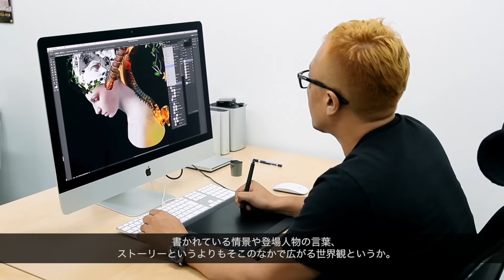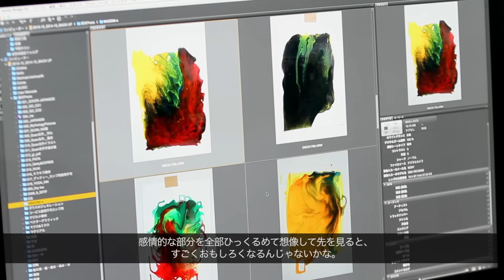El Retrato de Koji Yoda